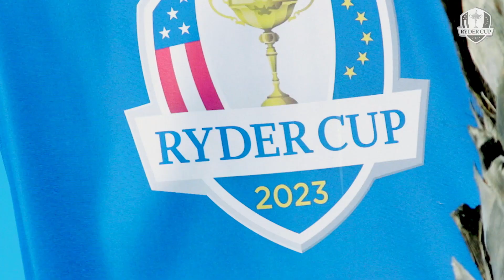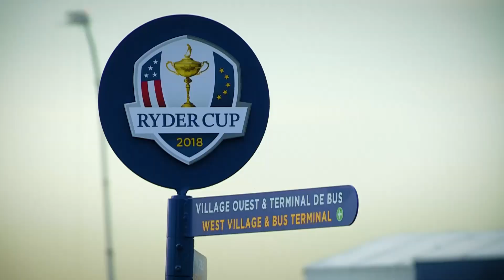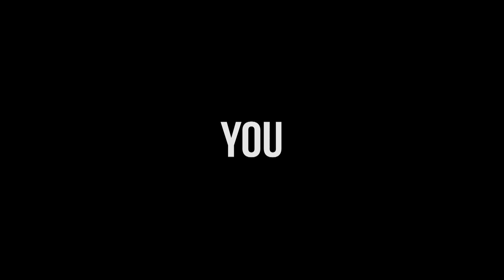RIDER CUP - ITALIA 2023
🏌️‍♂️⛳️Del 29 de septiembre al 1 de octubre Italia 🇮🇹 será sede de la RyderCup.

Es la primera vez que Italia acoge la competición, el tercer acontecimiento deportivo mundial en importancia mediática: llegará a más de 620 millones de telespectadores y se retransmitirá a 180 países, además de los más de 250.000 espectadores que se esperan en Roma durante la semana de la competición.